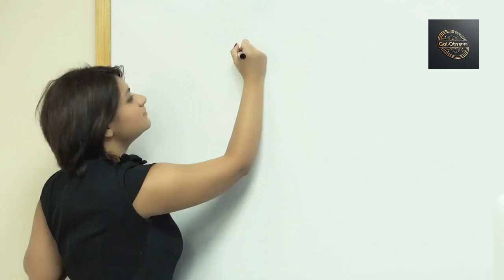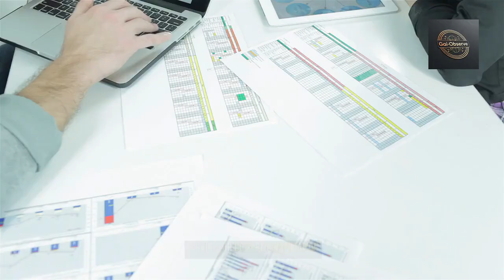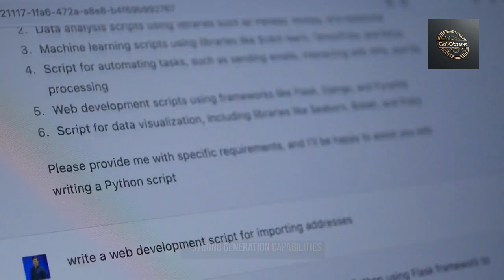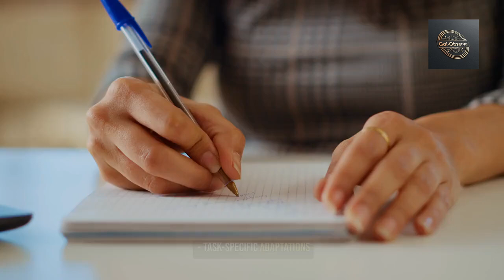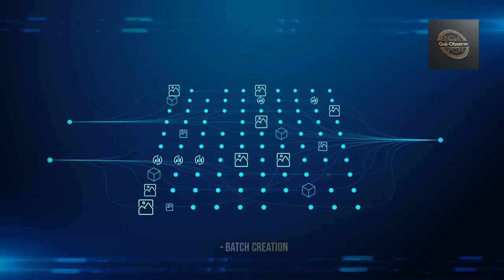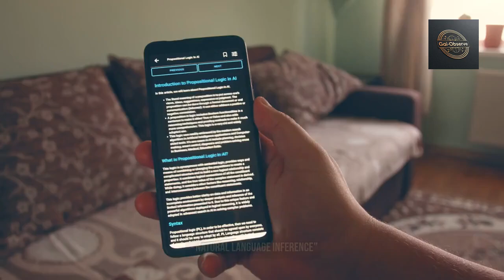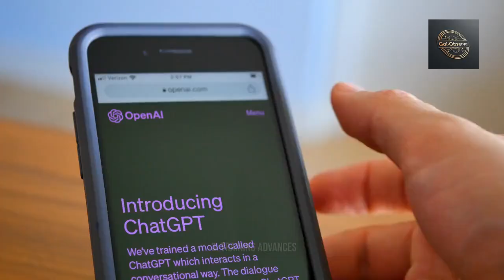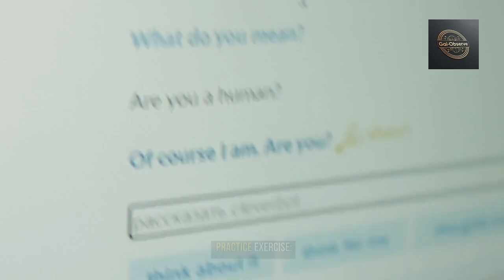Unlocking AI: Master Transfer Learning in NLP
## Description"Discover how transfer learning and pre-trained models are revolutionizing NLP. Learn practical strategies for fine-tuning, leveraging BERT, GPT, and specialized models for tasks like sentiment analysis, text generation, and more. Join Muammar Lone for insights, best practices, and future trends in AI!"If you'd like adjustments based on a specific focus, let me know!